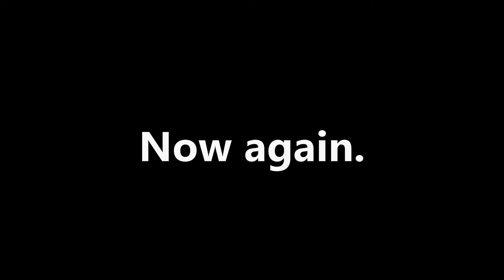MLG Animation Test (Headphones Warning)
Feel free to use the animation in something.
Estimated time: Since I woke up.

Song: Dr - I Keep Holding On (My Hope Will Never Die)
Can't find any info about the artist.